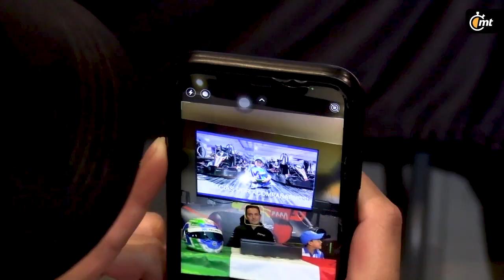Mateo Driver inicia su tercera temporada en el Karting de Europa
Con apenas siete años, el piloto mexicano Mateo García Patiño, mejor conocido como Mateo Driver, anunció este miércoles el inició de tercera temporada de karting en Reino Unido, en el The British Kart Championship, que es el campeonato más importante de esa nación y uno de los más importantes de todo el continente europeo. Mateo, quien participó en el Show Run de Red Bull en Guadalajara en 2022, correrá para el equipo ORM (Oliver Rowland Motorsport), mismo que es liderado por el piloto de Fórmula e, Oliver Rowland quien se encargará de preparar en las próximas temporadas a Mateo, quien este año correrá en la categoría X30 mini, para pilotos de seis a 12 años. El hijo de Pepe García Montaña, quien tuvo una larga trayectoria principalmente en NASCAR, se convirtió en el piloto más joven en la historia de México en ganar una carrera de karting en Europa con apenas cinco años, por lo que también es el más joven de la Escudería Telmex que representará a nuestro país en Reino Unido.  Previo a la temporada Mateo estuvo en España donde entrenó y se preparó con personal del equipo ORM en las pistas de Lucas Guerrero en la ciudad de Valencia y la pista de Zuera en la ciudad de Zaragoza. Mateo llamó la atención luego de participar en el Show Run que organizó Red Bull en las calles de la capital de Jalisco, previo al Gran Premio de México 2022, donde estuvo al lado de Checo Pérez y otros pilotos como Aaron Colton, Benito Guerra Jr, Didier Goirand, Iván Ramirez, entre otros.